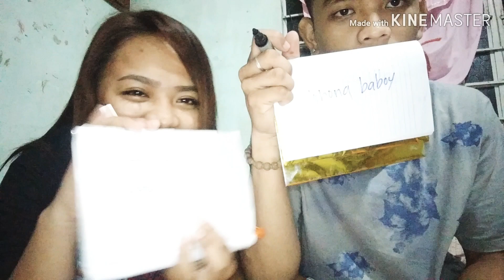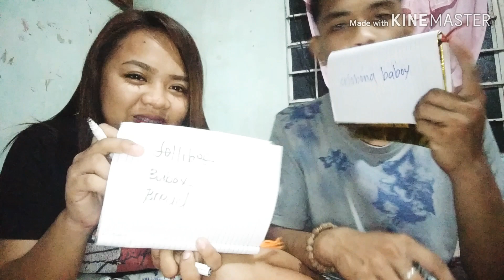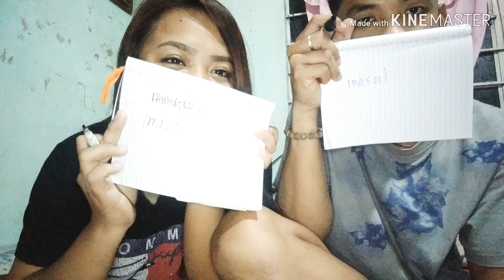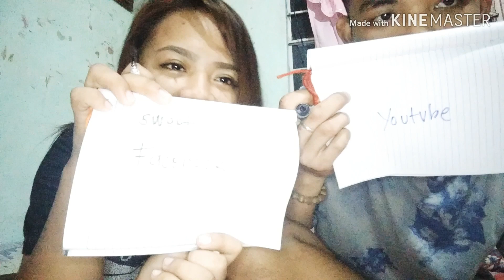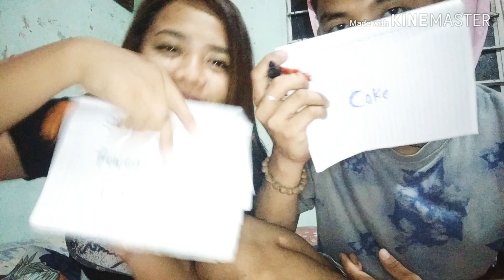PLAYTIME WITH WHO | QUALITY TIME HULAHAN KUNG MAG KAPAREHAS KAME NG GUSTO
playtime tv,
playtime song,
playtime lol,
playtime lyrics,
playtime x bully,
playtime kyle,
playtime music,
playtime baldi,
playtime swapped basics,
playtime at playground,
playtime am/fm,
playtime album,
playtime at the playground playground song,
playtime and baldi song,
playtime at the playground little angel,
playtime angry,
playtime arcade,
playtime alarm,
a playtime song,
playtime basics in education and learning,
playtime backstory,
playtime baby songs,
playtime bully,
playtime by justin bieber,
playtime baldi basics,
playtime b,
b&d playtime,
oxford playtime b,
b.r.t playtime,
playtime b unit 6,
playtime cartoon,
playtime chi,
playtime crying,
playtime chucky,
playtime cooking,
playtime childhood,
playtime creepypasta,
playtime call,
playtime cosplay,
playtime cover,
playtime c,
playtime dance,
playtime drawing,
playtime duggee,
playtime dead,
playtime dad,
playtime died,
playtime death,
playtime dies baldi,
playtime drawing baldi's basics,
playtime deluxe mark knopfler,
playtime exe,
playtime education and learning,
playtime ep,
playtime error,
playtime english,
playtime episodes,
playtime evolution,
playtime exhaust,
playtime exhaust hilux,
playtime exhaust triton,
formula e playtime is over,
e&m's playtime/toy reviews,
e&s playtime,
baldi e playtime,
playtime for psychotic children,
playtime full movie,
playtime freddy,
playtime family,
playtime for babies,
playtime funtime,
playtime for newborn,
playtime freddy song,
playtime fanart,
playtime from baldi's basics,
playtime gets grounded,
playtime gacha life,
playtime game,
playtime girl song,
playtime gacha,
playtime gacha studio,
playtime gets married,
playtime grm,
playtime gets bullied,
playtime goes camping,
playtime halloween,
playtime horror,
playtime human fall flat,
playtime hi5,
playtime hack,
playtime hide and seek,
playtime horror movie,
playtime hello neighbor,
playtime her meme,
playtime hit or miss,
h and r playtime,
playtime in baldi's basics,
playtime in real life,
playtime is not annoying,
playtime is baldi,
playtime is over meliodas,
playtime is over justin,
playtime iphone ringtone,
playtime is sad,
playtime in minecraft,
i cut playtimes rope,
playtime justin,
playtime justin bieber live,
playtime jungle,
playtime jump rope,
playtime jahzzar,
playtime jumpscare,
playtime joins the battle,
playtime jin hao,
playtime jingle baldi,
playtime justin bieber audio,
playtime with j,
playtime with j shield,
playtime with lil j,
playtime karaoke,
playtime khalil,
playtime kyle dance,
playtime kitchen,
playtime keyboard,
playtime kyle audio,
playtime kehlani,
playtime kyle lyrics,
playtime kyle clean,
pre k playtime music,
maras k playtime,
k27 playtime,
playtime life,
playtime lyrics am/fm,
playtime lol ultrakatty & warrior lucy,
playtime love player,
playtime let's play,
playtime lukas,
playtime little angel,
playtime lines,
playtime l'indecis,
playtime meme,
playtime mania,
playtime music for baby,
playtime music box,
playtime music for dogs,
playtime music piano,
playtime music for cats,
playtime nightmare,
playtime new voice,
playtime newborn,
playtime nightcore,
playtime nicki minaj,
playtime nursery rhymes,
playtime nick,
playtime noises,
playtime nisvanis,
playtime napz,
playtime over,
playtime oh that makes me sad,
playtime official music video,
playtime origin,
playtime opening scene,
playtime ost,
playtime on piano,
playtime oxford,
playtime one hour,
playtime original mix,
playtime problem,
playtime psychotic,
playtime playtime,
playtime playground,
playtime pal,
playtime plush,
playtime piano song,
playtime puppy dog pals,
playtime ph,
playtime qartulad,
playtime quotes,
playtime quotes baldi,
baldi's basics playtime q&a,
quiet playtime music,
playtime in qatar,
quackerjack it's playtime,
side quest playtime with cottla,
playtime roblox,
playtime ringtone,
playtime real life,
playtime real story,
playtime rap,
playtime react,
playtime remix logic,
playtime real name,
playtime reaction,
wagon r playtime,
playtime sound,
playtime song 10 hours,
playtime s basic,
playtime sad song,
playtime song baldi's basics,
playtime sad story,
playtime song for babies,
deion's playtime,
it's playtime,
rebby s playtime,
damian s playtime,
playtime s problem,
playtime theme,
playtime tv slime,
playtime tf2,
playtime tv poop,
playtime true story,
playtime trailer,
playtime tati,
playtime tv drawing,
playtime tv jenga,
playtime t,
playtime t v,
playtime uk vhs,
playtime usa,
playtime undertale battle,
playtime uk vhs 1996,
playtime unused audio,
playtime undertale,
playtime usa fight,
kinder playtime unicorn,
thomas playtime uk,
thomas playtime usa,
playtime vlog,
playtime vs gotta sweep,
playtime voice lines,
playtime vs mario,
playtime voice sad,
playtime voice baldi,
playtime vhs,
playtime vroom,
playtime with celine,
playtime with kourtney,
playtime with psychotic,
playtime werewolf,
playtime with the puppy dog pals,
playtime with me,
playtime with new school friends,
playtime wish,
playtime with baby